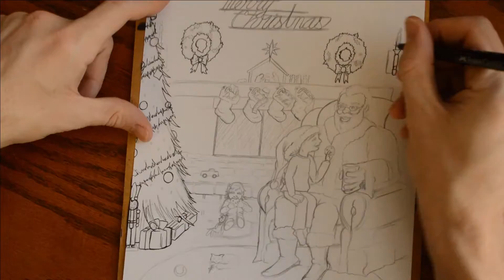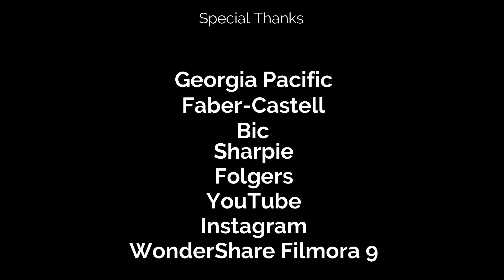G. Willikers Art Presents: THE VISIT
Welcome to another Holiday episode of G. Willikers Art Presents! This week, I've depicted two young believers sharing the traditional cookies & milk left out for their guest, Jolly Old St. Nick. Lit with the warmth of a Christmas Eve fire, not another creature stirs. Please enjoy this wonderfully colorful video, beginning with the original concept in pencil. Merry Christmas. And Happy Holidays.